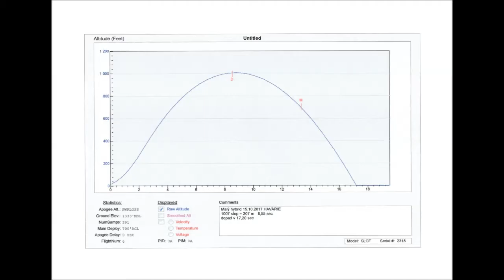Malý hybrid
Model rakety na hybridní motor N2O+PU/HTPB cca 300Ns.
Havárie modelu byla způsobena nedostatečným výmetem v apoge.  BP se prostě neodvážil  /0,80g/ ale odsypal od oka !!!